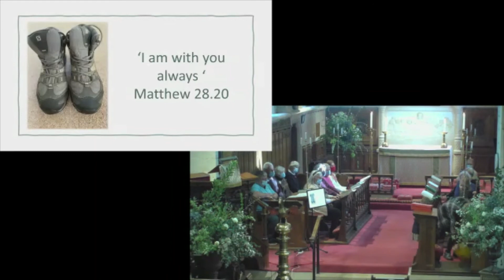Sermon Shoe Box Sandra Fuccini 7th November 2021